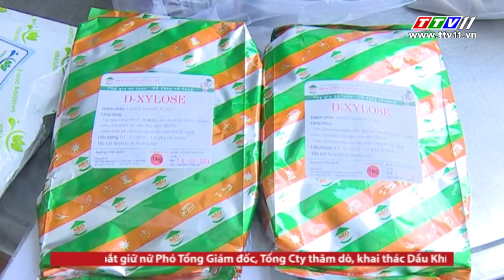Kiểm tra An toàn thực phẩm Tết.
Ngày 08/01/2019, Đoàn kiểm tra liên ngành an toàn thực phẩm số 1 do Sở Y tế chủ trì, tiếp tục tiến hành kiểm tra chất lượng vệ sinh an toàn thực phẩm tại các cơ sở sản xuất, kinh doanh, phân phối thực phẩm trên địa bàn Thành phố Tây Ninh.